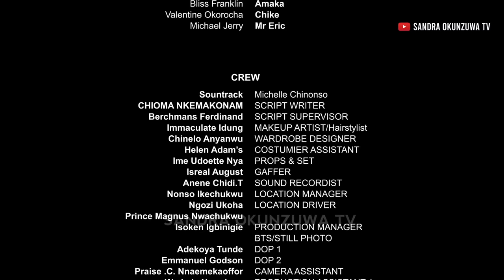LOVING THE SAINT - FREDERICK LEONARD, SANDRA OKUNZUWA, AKEEM DOGARA LATEST FULL NIGERIAN MOVIE 2024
When a trendy wife marries a pastor, she's thrown into a world of old-fashioned church expectations. causing chaos with her modern ways.
how much chaos ensues when these worlds collide? Get ready for a laugh riot !